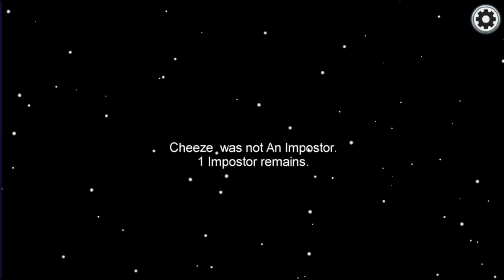Among Us Gameplay Imposter Must See